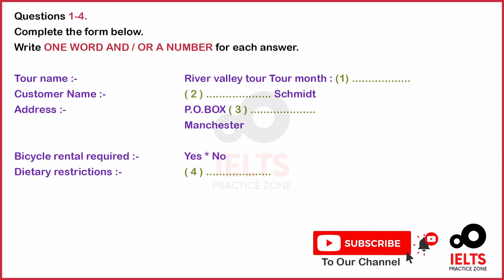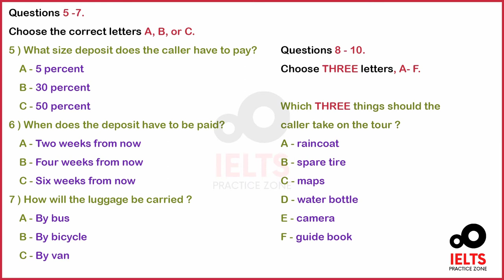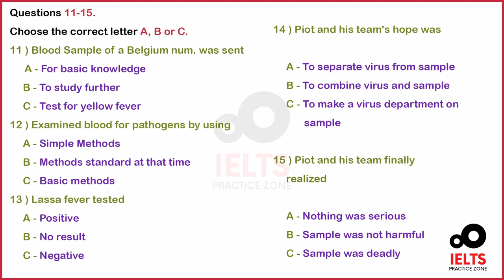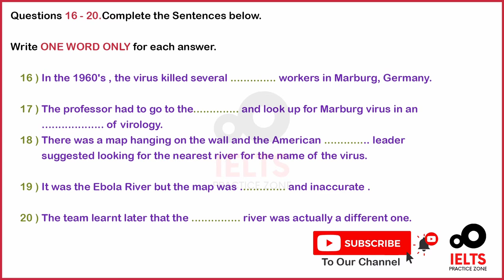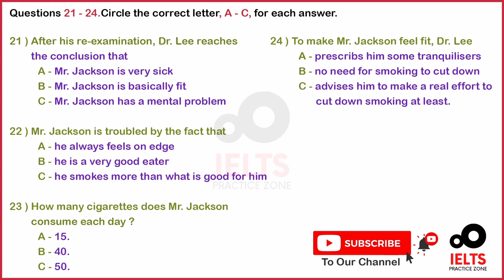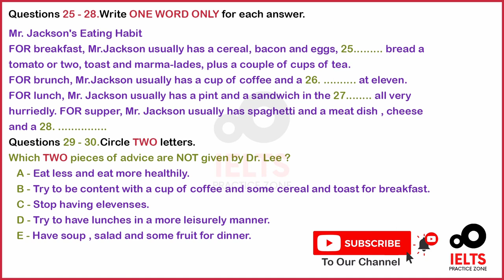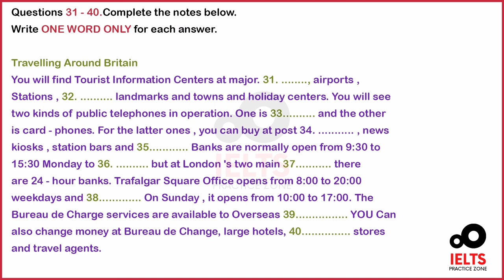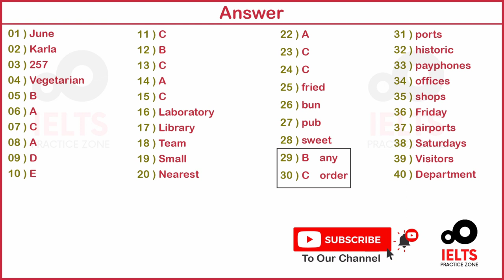IELTS LISTENING PRACTICE TEST 2020 WITH ANSWERS. ( 10-08-2020 )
IELTS ACADEMIC band 9 material.

There are 40 questions altogether. Each question carries one mark. All ielts listening tips

The IELTS Listening Practice Zone Test IELTS Candidate DO LISTENING TEST IMPROVE YOUR SKILLS :- You will be given time to read through the questions before you listen. You will hear each recording of the Listening test only once.

IELTS PRACTICE ZONE is the best place for IELTS candidates learning, practicing and sharing experiences to each other. Join us!